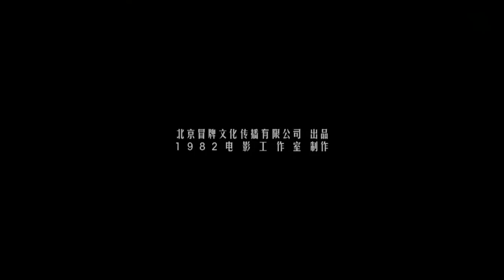【HD】張冬玲-流淚的情人MV [Official Music Video]官方完整版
張冬玲全新單曲《流淚的情人》MV官方完整版